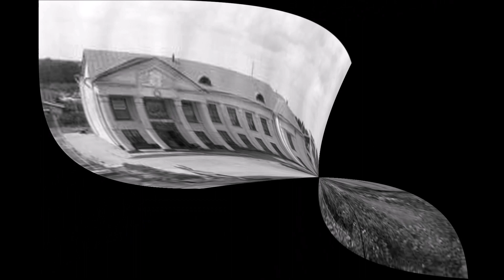Долгопрудный. История в фото. Гранитный.